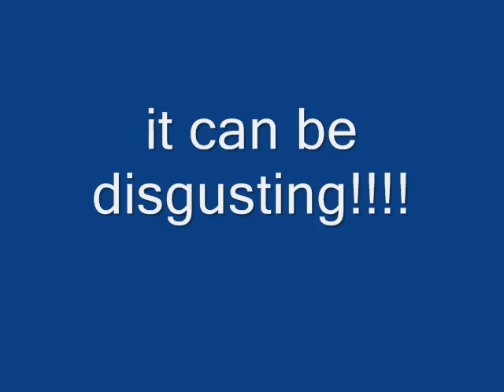Dead Cow ... It could be disgusting!!!!!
Dead Cow ... It can be disgusting!